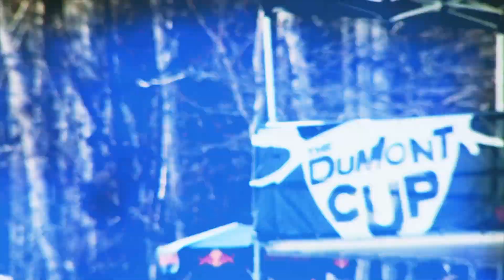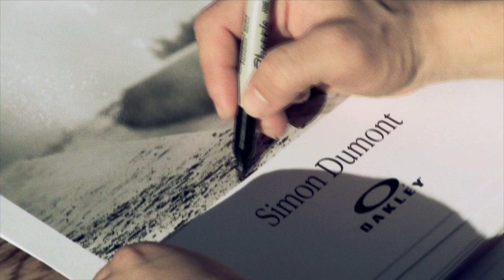Slope style ski competition - Red Bull Dumont Cup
Watch the Red Bull Dumont Cup April 10th at 9PM PT/ 12AM ET on the NBC Sports Network as part of the Red Bull Signature Series!

In the far reaches of New England, springs early arrival does not dampen spirits, rather it signifies new life. Sunday River, Maine is the setup for the brightest up and coming free skiers who prepare to compete along side seasoned pro's, bringing fresh vision and innovation to slope style skiing.